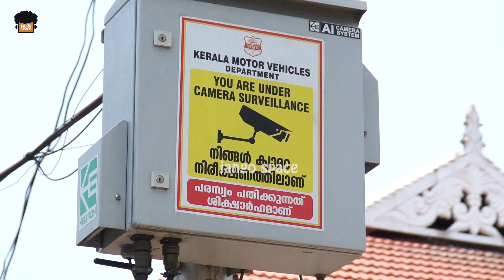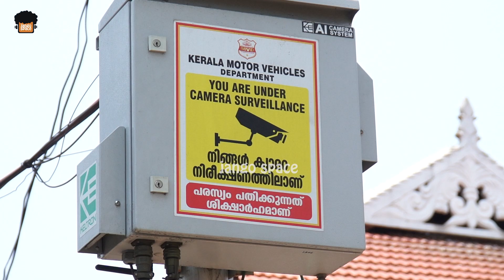AI ക്യാമറകൾ നാളെ മുതൽ മിഴി തുറക്കും!ഈ കാര്യങ്ങൾ സൂക്ഷിച്ചില്ലെങ്കിൽ പോക്കറ്റ് കാലിയാവുന്നത് അറിയില്ല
AI ക്യാമറകൾ നാളെ മുതൽ കേരളത്തിൽ മിഴി തുറക്കും ! ഈ കാര്യങ്ങൾ സൂക്ഷിച്ചില്ലെങ്കിൽ പോക്കറ്റ് കാലിയാവുന്നത് അറിയില്ല